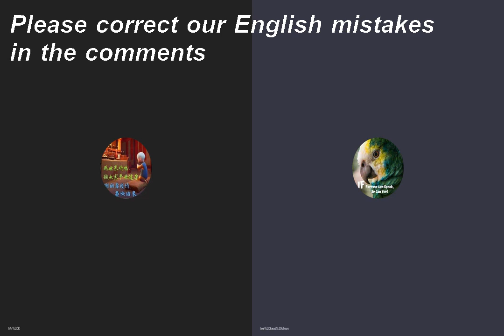Your favourite Youtuber.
14/11/2020 - Mr K